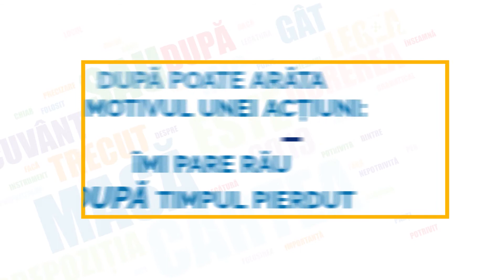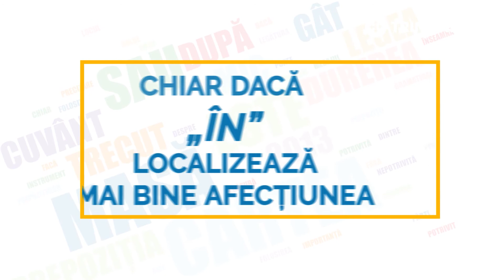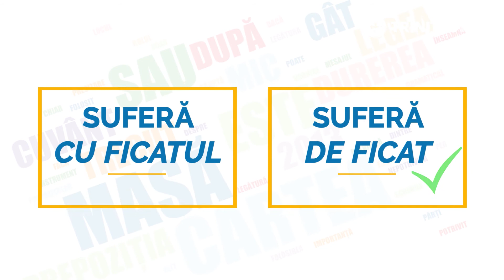Povestea Vorbei. Despre prepoziții (06 02 2018)